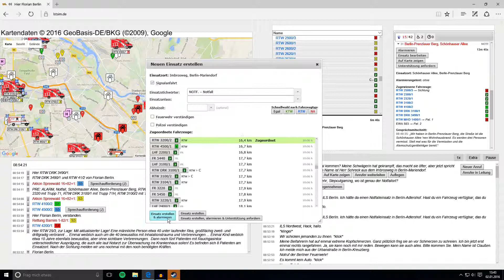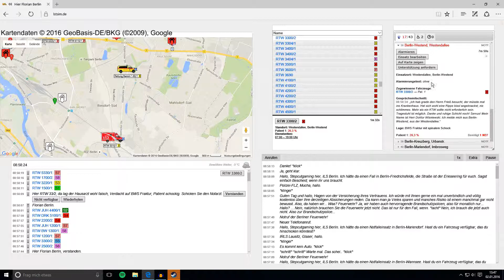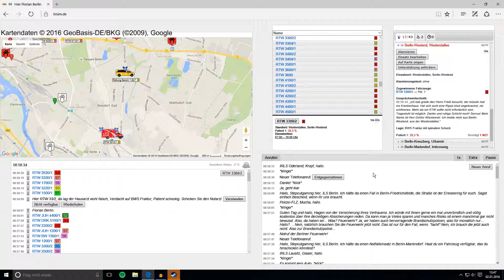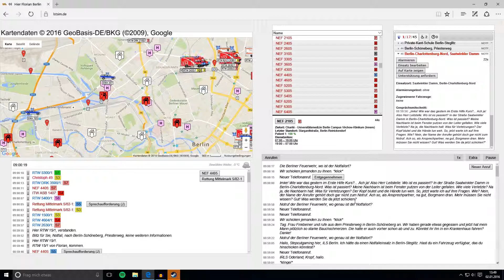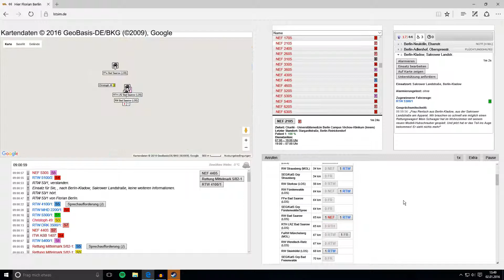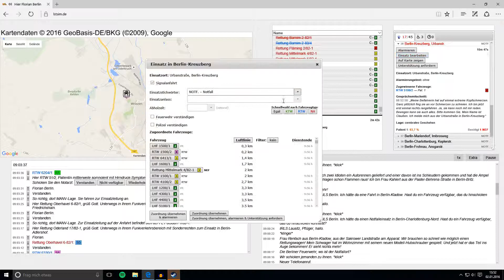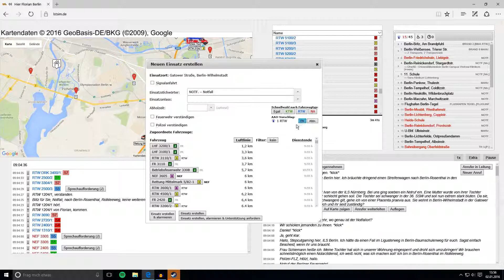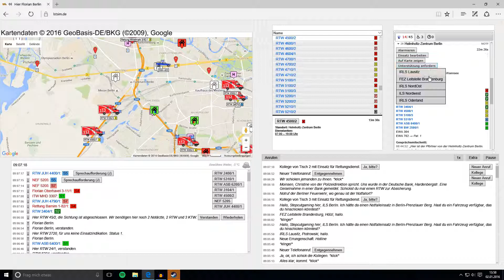Let's Play LstSim #007 [Deutsch] [HD] - Es hört auf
---Beschreibung---
Auch in dieser Folge von Let’s Play LstSim kämpfe ich weiter gegen den kompletten Zusammenbruch des Rettungsdienstes. Das lässt sich aber nicht umsetzen, da es immer mehr Einsätze gibt. In dieser Folge wird es wenigstens minimal besser, aber wir haben immer noch zu wenige Fahrzeuge. Und ich bin so verwirrt, dass ich sogar zu einem Lebensgefährlichen Notfall einen RTW und Notarzt ohne Sondersignal fahren lasse. In dieser Folge sage ich zum ersten Mal zu einem RTW, dass kein Notarzt verfügbar ist. Außerdem gibt es keine RTWs mehr. Das ganze war ja bisher noch ganz lustig, aber in dieser Folge ist ein Patient am Einsatzort verstorben und wir hören das Geräusch des Todes. Am Ende der Folge beende ich meine Schicht und gebe auf.